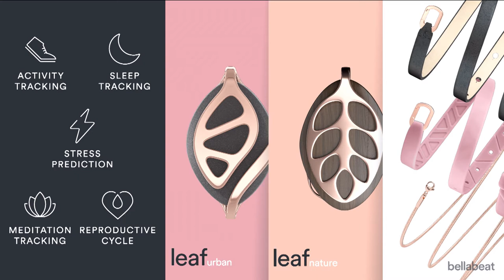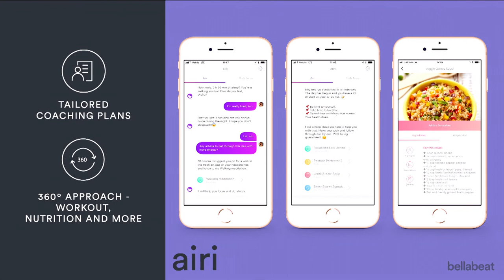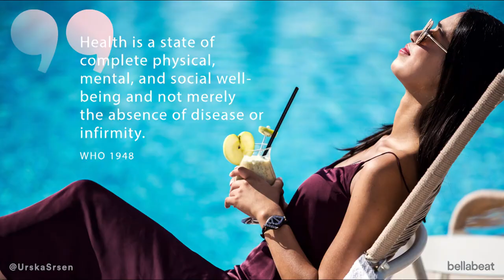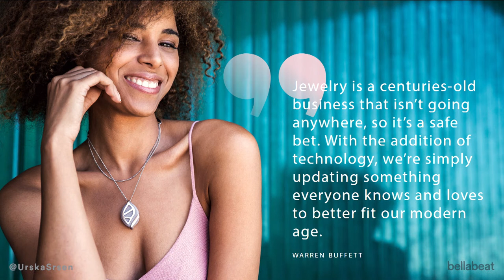Health Tracking by Urska Srsen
Urska Srsen (Co-founder and CEO at Bellabeat Inc.) introducing Bellabeat Inc. and how does it develop technology to be in better use for tracking wellbeing. at Slush 2017